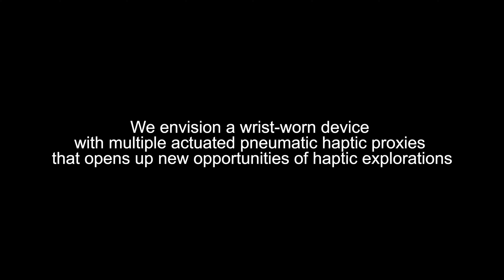CHI 2022 - SHD Workshop: A Wrist-worn Device for Pneumatic Haptic Proxies - Touching Virtual Objects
Touch plays an important role in increasing immersion in virtual reality experiences. We imagine a device that can provide a variety of physical interactions with shapes, textures, and other haptic affordances in a way that is modularly extendable. A multipurpose device like this works towards a sustainable design and use ecosystem. We envision a wrist-worn device with multiple actuated pneumatic haptic proxies that opens up new opportunities of haptic explorations. We present work which allows users to feel virtual objects of varying shapes and textures. The users will also be able to physically feel interactions with these virtual objects when picked up or thrown.